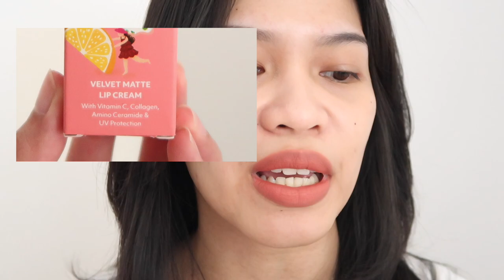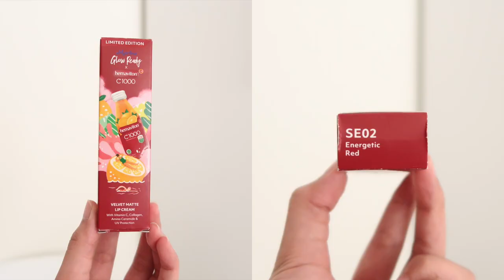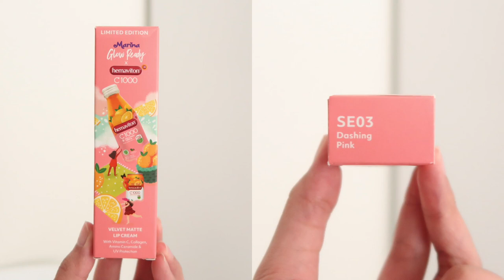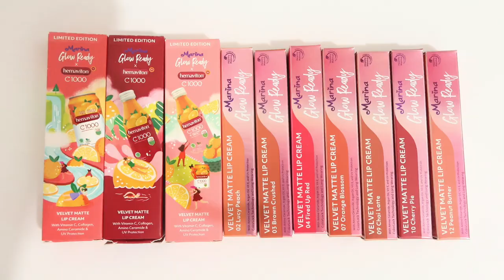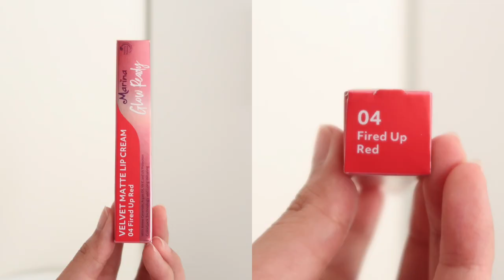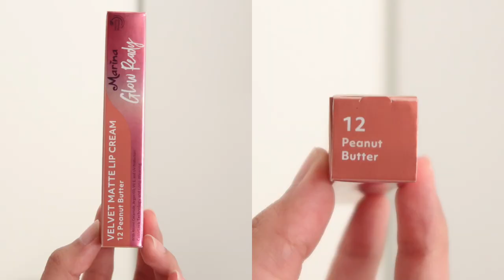Marina Glow Ready Velvet Matte Lip Cream LIMITED EDITION + NEW SHADES BAGUS SEMUA Ratu Adellya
//timestamps//
00:00 teaser
00:30 intro
01:00 SEMUA SWATCH DI BIBIR
01:05 FAVORIT AKU YANG MANA?
02:07 ingredients
03:02 SWATCH SE01 FRESH ORANGE
03:32 SWATCH SE02 ENERGETIC RED
04:10 SWATCH SE03 DASHING PINK (MY FAVEEE❤️❤️)
06:02 SWATCH 02 LUCY PEACH
07:03 SWATCH 03 BROWN CRUSHED
07:45 SWATCH 04 FIRED UP RED
08:07 SWATCH 07 ORANGE BLOSSOM
08:39 SWATCH 09 CHAI LATTE
09:00 SWATCH 10 CHERRY PIE
09:30 SWATCH 12 PEANUT BUTTER
10:10 closing

//equipments//
- lighting : matahari (no filter, no additional lighting)
- app : imovie